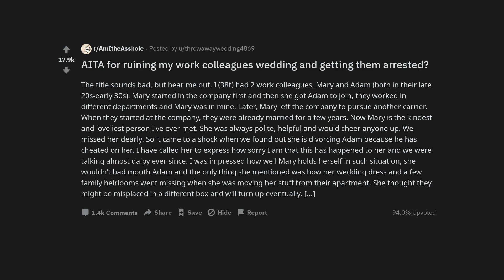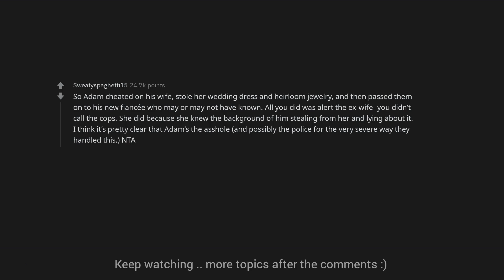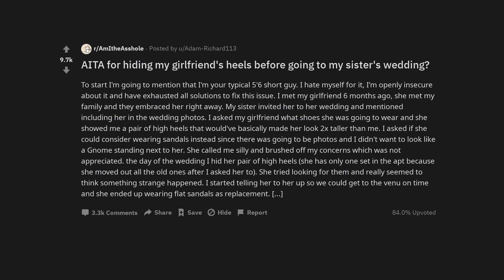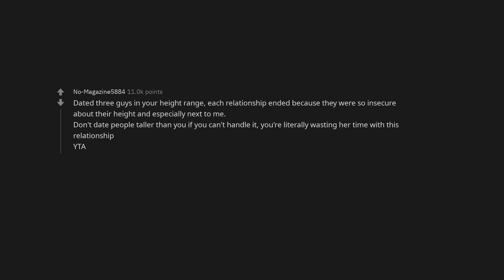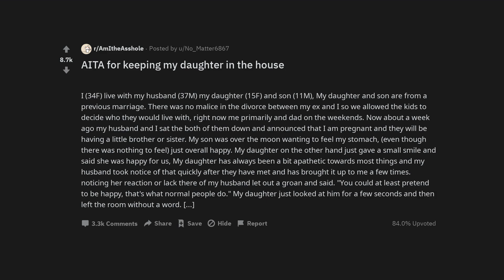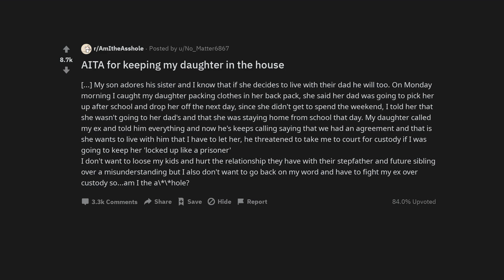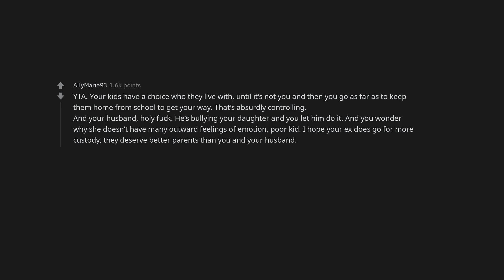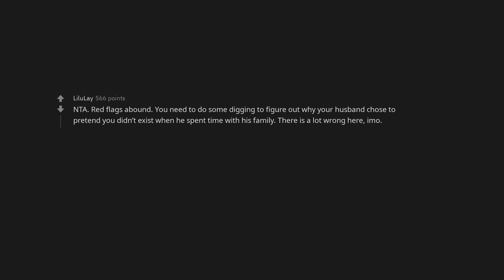AITA for ruining my work colleagues wedding and getting them arrested?